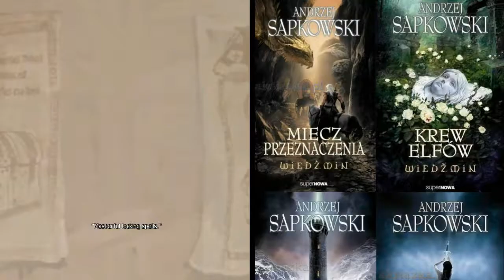The Witcher: Enhanced Edition Postview/Review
This is a detailed POSTVIEW/Review of 'The Witcher: Enhanced Edition (2007), where I talk about all of the aspects of this awesome game in detail. This video as all the other POSTVIEWS give you the required information to decide for yourself if you want to play this game or not! Have fun, and I hope you get your answer.
About the game's world; characters: 00:42
Development; conversations; game mechanics; animations: 08:09
Combat system; gameplay elements; other content: 24:22
Conclusion; Critics& Opinions: 27:56